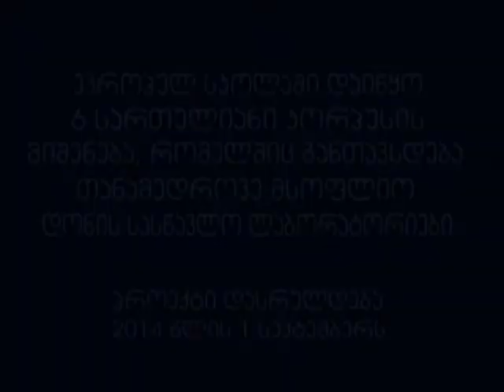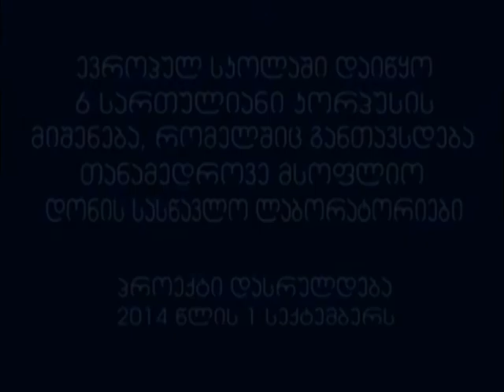დაიწყო მშენებლობა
ევროპულ სკოლაში დაიწყო 6 სართულიანი კორპუსის მიშენება, რომელშიც განთავსდება თანამედროვე მსოფლიო დონის სასწავლო ლაბორატორიები.

პროექტი დასრულდება 2014 წლის 1 სექტემბერს